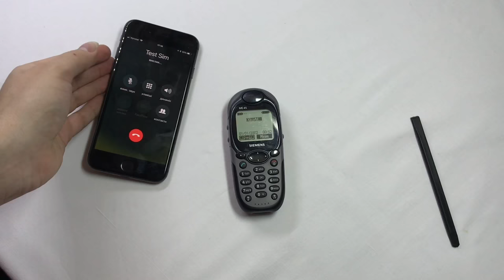Siemens ME45 Pebble Grey Original, (Unlocked) Cellular Phone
Siemens ME45 Pebble Grey Original, (Unlocked) Cellular Phone, Rare Phone
You can buy this phone on ebay as low as 59$